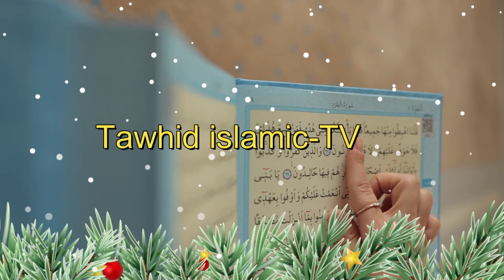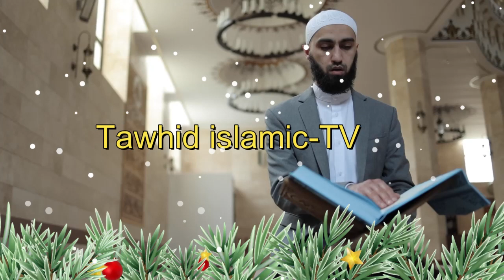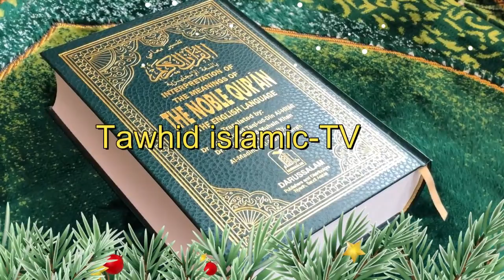কেমন করে বুঝবেন ✅আপনার মৃত্যুর সময় হয়ে যাচ্ছে ✅ mohila der waz ✅ Nari Bokta 2023 Sokina Bagom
আপনার মৃত্যুর সময় হয়ে যাচ্ছে কেমন করে বুঝবেন শুনুন একটা নারী বক্তার সকিনা বেগম✅mohila waz  mohila der waz ✅ Nari Bokta new Waz 2023
-WARNING-
*** Copyright Alert ***
Attention Please!!!